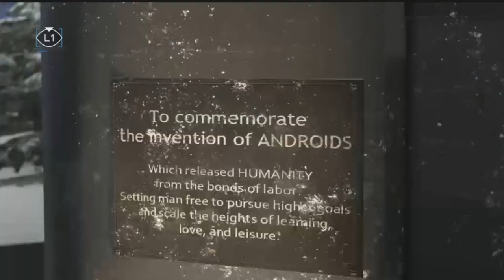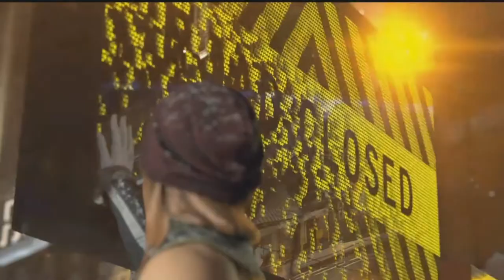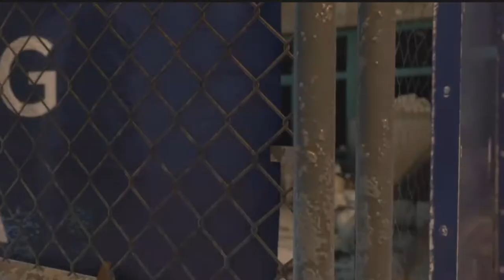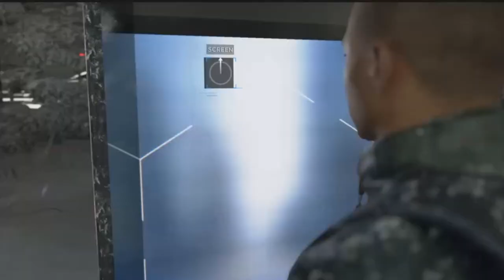Detroit become human Part 17: The hard choices